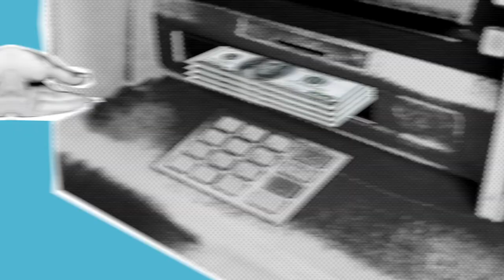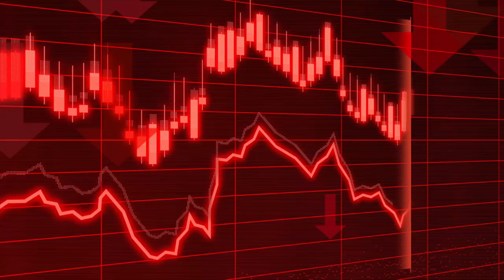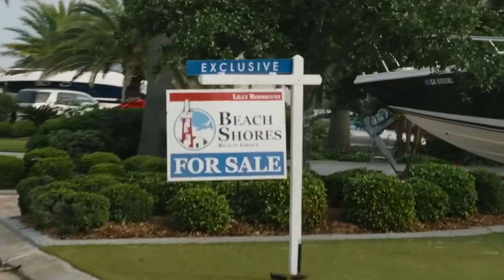The Big Short | Movie Review | Spotlight Moments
When four outsiders saw what the big banks, media and government refused to, the global collapse of the economy, they had an idea: The Big Short. Their bold investment leads them into the dark underbelly of modern banking where they must question everyone and everything. Based on the true story and best-selling book by Michael Lewis (The Blind Side, Moneyball), and directed by Adam Mckay (Anchorman, Step Brothers) The Big Short stars Christian Bale, Steve Carell, Ryan Gosling and Brad Pitt. Check out the review on The Big Short here at Spotlight moments!

IG Spotlightmomentsmedia
TikTok Spotlightmoments

Spotlight Moments is dedicated to bringing our viewers the very best in what the world of movies has to offer. We compile the most epic moments in movie history so you can re-live those clips once again, or perhaps you’re experiencing them for the first time! Either way, we promise you’ll be binge-watching for hours!